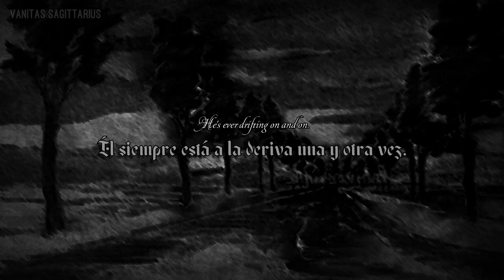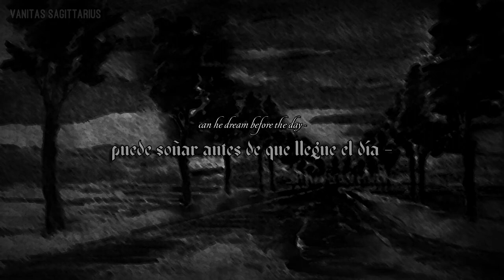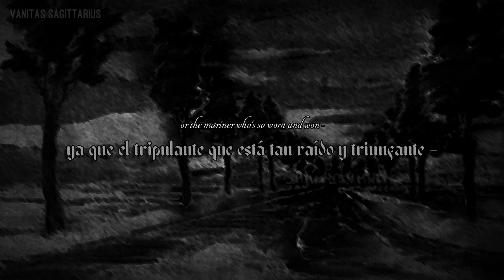Die Verbannten Kinder Evas - Waters of wide agony (Subtitulado).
El nombre de esta banda austriaca significa «Los desterrados hijos de Eva», frase utilizada en una oración católica; y está extraído de un libreto renacentista, no queriendo significar nada en concreto, sino sólo para reflejar el estado de ánimo que recrea su música.

Richard Lederer, integrante de "Summoning", comenzó a grabar las primeras canciones en teclado en 1993, buscando nuevas salidas expresivas a su otro proyecto, utilizando más sintetizadores y con un estilo más clásico. En la fundación de DVKE participó también Michael Gregor, el otro componente de Summoning, así como dos vocalistas femeninas, Julia (hermana de Richard) y Nora El Shammah. Pronta Michael y Nora abandonaron el proyecto y quedaron Richard y Julia.

A lo largo de los años diferentes cantantes femeninas pasaron por la banda, hasta que después de una larga pausa tras su tercer album «In darkness let me dwell» de 1999, Richard encontró a la joven cantante griega "Christina  Kroustali", con la que se grabó el cuarto álbum «Dusk and void became alive» en 2006.

La oscura y sugerente música de esta banda gótica es difícil de describir. Aunque el estilo ha ido variando a lo largo de los años, para mi gusto siguen siendo una de las más densas del género y con una marca propia. En su página web (en inglés) pueden conocerse más datos, así como escucharse muestras y ver algunas fotos

-Come heavy sleep:

Track list;

01.- The beginning
02.- Come heavy sleep
03.- Sad silent home
04.- Misery
05.- Dim atmosphere
06.- The past
07.- Unreal mystery
08.- House of glass
09.- Waters of wild agony
10.- The end